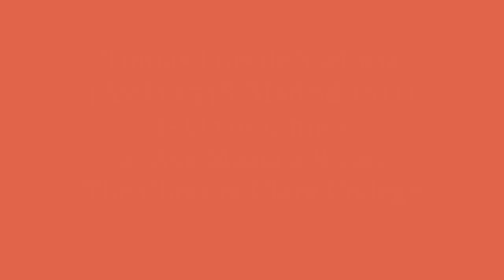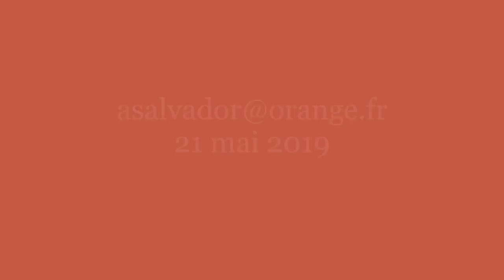Auguste Renoir de 1894 à 1895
Tomàs Luis de Victoria
1- O vos omnes
2- Ave Maria a 8 voci
The Choir of Clare College